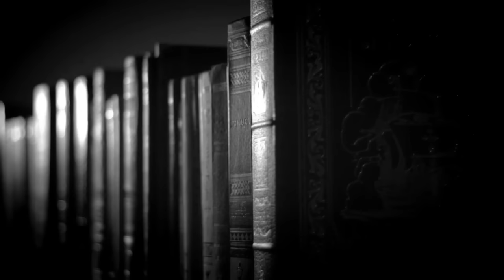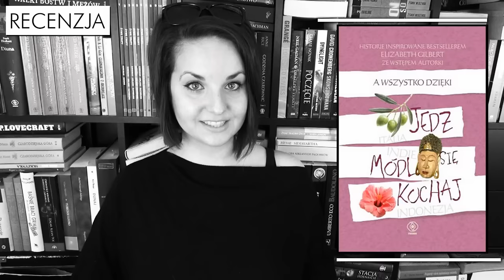A wszystko dzięki "JEDZ, MÓDL SIĘ, KOCHAJ" Elizabeth Gilbert - recenzja & moja opowieść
10 lat temu byłam kimś zupełnie innym, obcym, nie poznalibyście mnie... Gdyby nie Elizabeth Gilbert najpewniej nie byłoby mnie tutaj. Zapraszam na opowieści A WSZYSTKO DZIĘKI "JEDZ, MÓDL SIĘ, KOCHAJ" Elizabeth Gilbert od Domu Wydawniczego Rebis. :)
Miłego oglądania!

Muzyka:
- ES "Ambient Far East 6" Johan Hynynen

Wszystkie recenzje i teksty publikowane na stronie WielkiBuk.com, jak również filmiki publikowane na niniejszym kanale YouTube, są moim tworem i zastrzeżoną własnością. Chcesz użyć lub wykorzystać w dowolny sposób - zapytaj. Filmik powstał w ramach współpracy z Domem Wydawniczym REBIS.
Filmik zawiera informacje promocyjne Domu Wydawniczego REBIS.